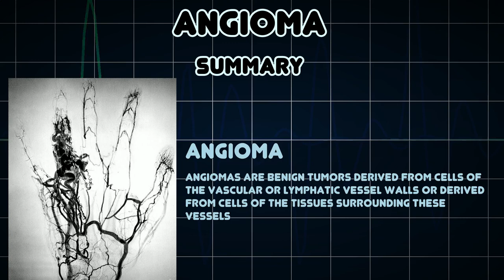Angioma (Medical Condition)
Symptoms, risk factors and treatments of Angioma (Medical Condition)

Angiomas are benign tumors derived from cells of the vascular or lymphatic vessel walls or derived from cells of the tissues surrounding these vessels